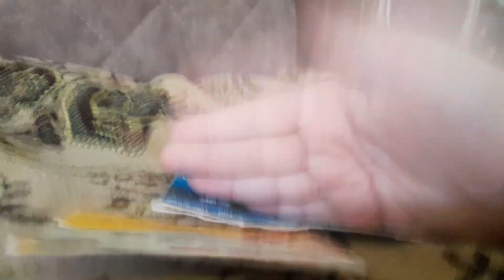26 июня 2023 г.